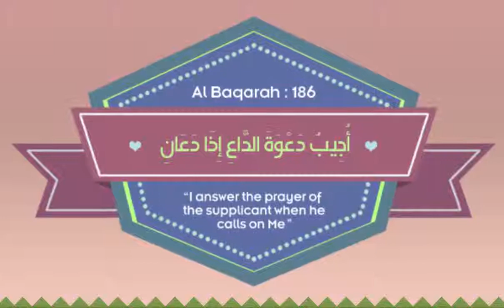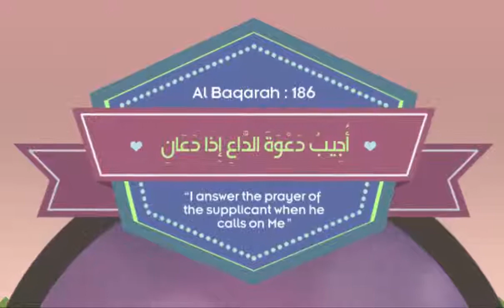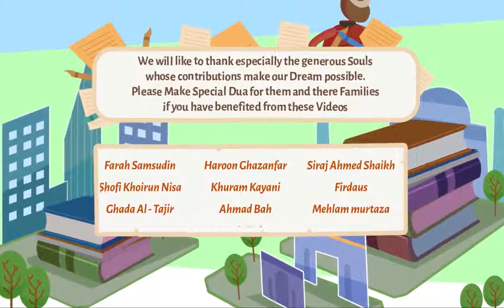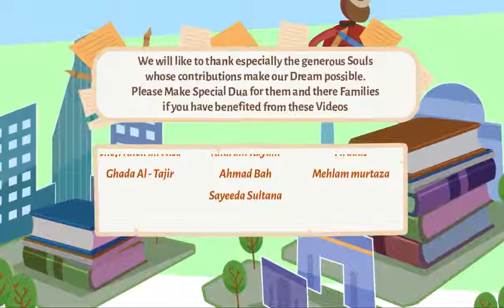I Am Near! Part 4 illustrated Nouman Ali Khan Subtitled